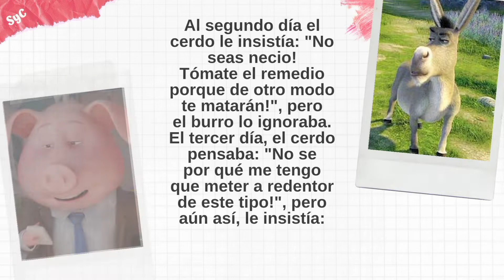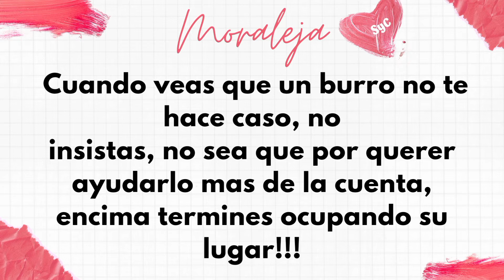contextualización, transfondo, indagar, hablar con bases bíblicas, reflexionemos...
bienvenidos a humormotivacionalcristiano canal donde encontrarás reflexiones, lecturas, mensajes motivadores, Cristanos y videos de humor con las ocurrencias de nuestros amigos los peludos de la casa .